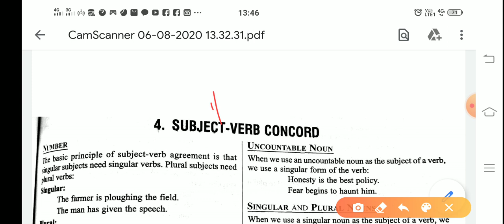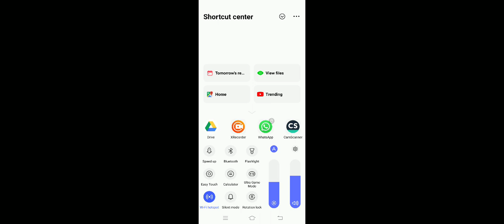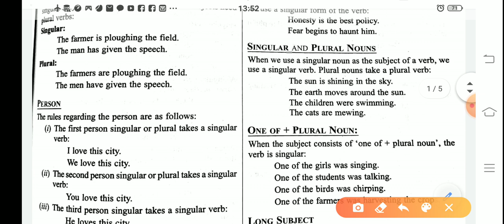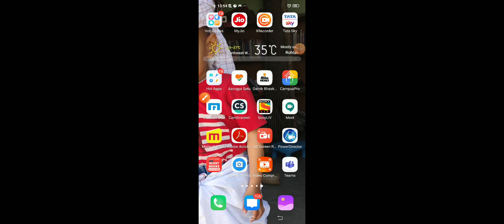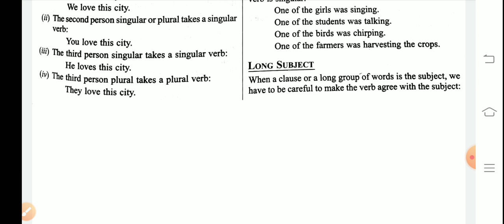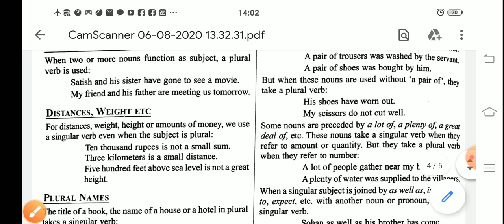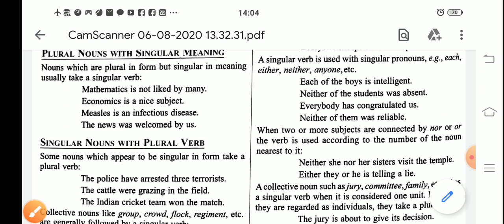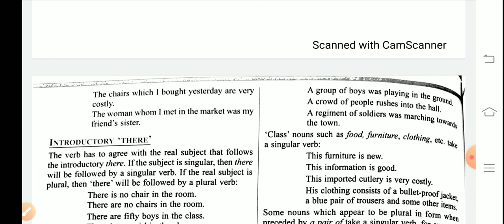Subject verb agreement class 9/10/11 by NavRattan